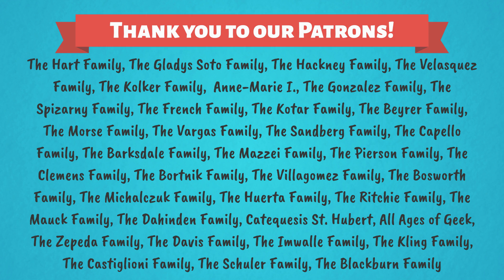Le sel de la terre et la lumière du monde ! 5ème Dimanche du Temps Ordinaire — Année A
Une réflexion catholique pour les enfants basée sur les lectures du 5ème Dimanche du Temps Ordinaire.

Créée par Isabella D'Angelo

00:00 Titre
00:10 Première lecture
00:58 Psaume
01:48 Deuxième lecture
02:30 Evangile
03:09 Réflexion